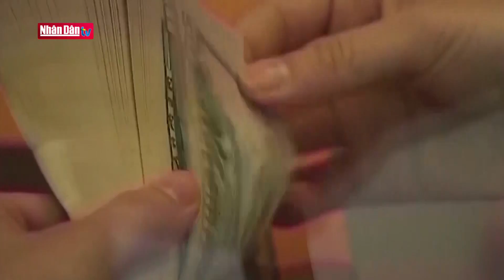Nato tổ chức hội nghị bất thường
Nato tổ chức hội nghị bất thường | Truyền Hình Nhân Dân
1. Dự Báo Thời Tiết Hôm Nay